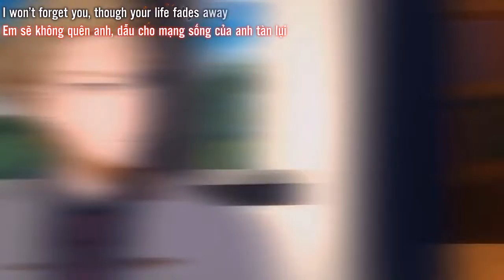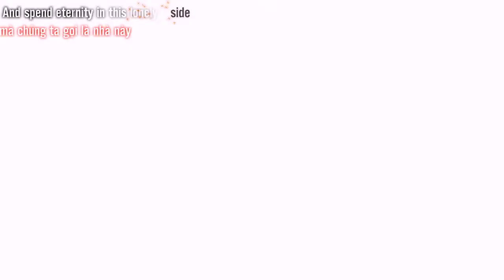[Vietsub] The Letter OP - Letters Goodbye